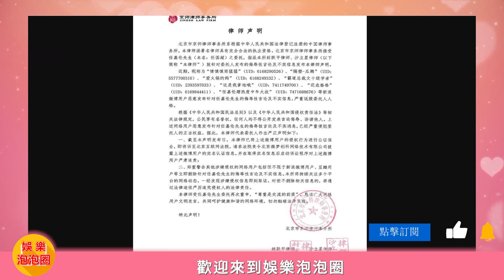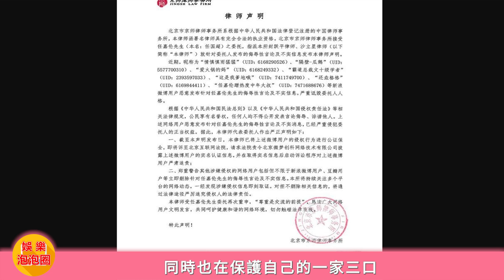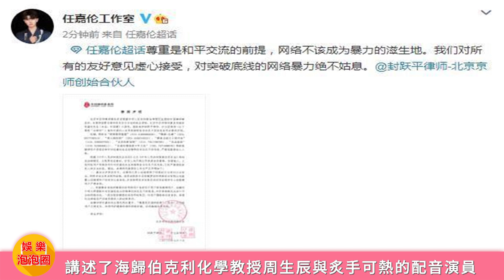任嘉倫發律師聲明，要求刪除侮辱性言論及不實信息，偶像的人格不應被如此詆毀！